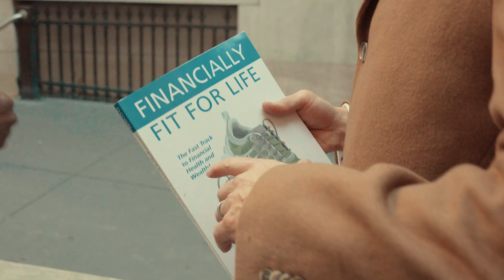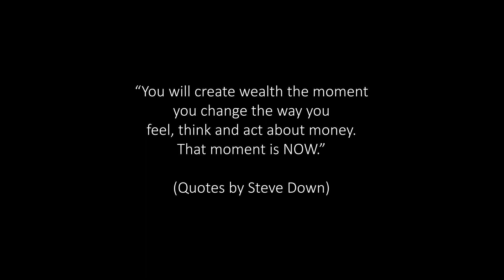Alex Boye - Celebrate ( In Partnership with Financially Fit )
Support the movement by joining Financially Fit's FREE Community right

Get the #1 tool to that we use to help people get completely out of debt in 5 years or less! FOR FREE.